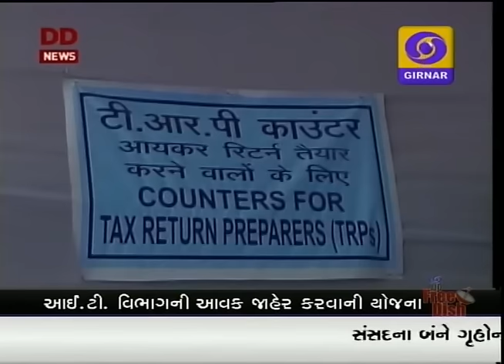GUJARATI NEWS DD GIRNAR AT 04:00 PM DATE 05-12-2016